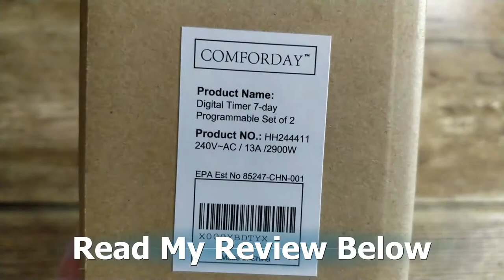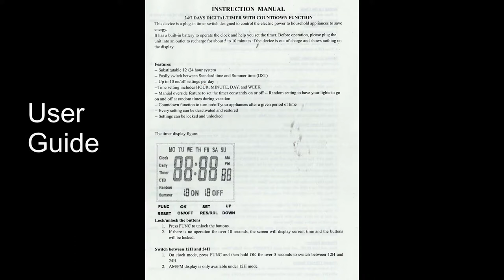Comforday Digital Plug in Timer, 2 Pack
These days many of us are moving over to Google or Amazon Echo based device timers but these depend on the system being online and the remote servers operating as they should. More traditional stand-alone timers such as this £15.99 set of two from  Comforday are inherently more reliable and will always work when the mains power is on.

The set arrived simply packaged in a plain brown box, more attractive presentation would surely help sales, containing just the two timers and a user Guide. The User Guide is large, well printed and easy to read. I attach a scan of it to the end of my unboxing video, switch to full screen and pause to read it.

Build quality seems first-rate. The timers are well made and robust and at 6cm wide by 13.5cm wide should fit into any standard socket or plugboard without impeding adjacent plugs. The LCD screen, although not backlit, is large and easy to read. Below it is a set of eight good-sized buttons to program and control the unit. On the front panel too is a single red LED which can be seen at a distance or in the dark to confirm the system is On or Off.

Unlike many older rivals, each of the ten daily timers can be set to an exact time with the LCD display even showing a seconds display. You can also set the device to power off after a preset time with an on-screen countdown of the time remaining.  The device can serve as a simple clock and shows the current time of day when plugged in and configured. Each plug also has a random mode to turn the connected device on and off at irregular intervals.  Another nice touch is the easy to select summertime mode which means the clock does not need to be reprogrammed when we enter or leave summertime and the clocks are changed. Each unit has a built-in memory to hold the time of day as well as all the timed events when should the power fail or the unit moved to a new socket. Another feature I have not seen before is that disabled timers can be recalled from memory when needed with no need to reprogram.

This is probably the most feature-rich and easy to use traditional plug timers I have tried and at the current Amazon price is a good buy indeed. The only feature missing here is the lack of a selectable backlight for the LCD display, but that is compensated for in part by the front panel LED which means I can tell at a glance if the plug is turned on or not. That aside, there is little not to like here.